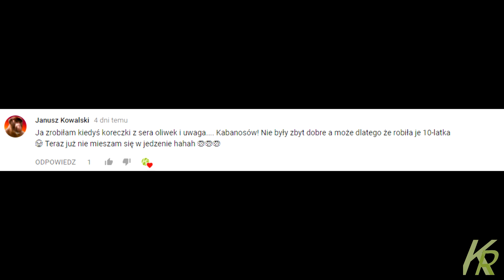Zakręcone Frytki z Mc Donalda | Przepis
Przepis:
- 3-4 duże ziemniaki
- olej
- łyżeczka miodu